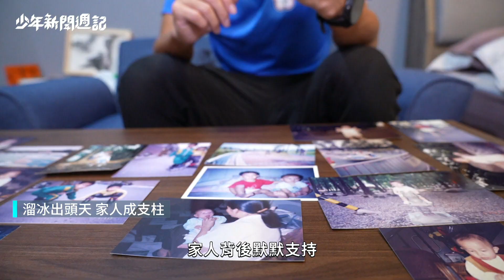國際賽事金牌拿不完 每面獎牌背後竟有這些意義！｜少年新聞週記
「霖門一腳」的奪金畫面，大家還歷歷在目嗎？睽違了九年時間，滑輪溜冰選手黃玉霖，才又把亞錦賽金牌抱回家，節目團隊獨家採訪到玉霖的屏東老家，玉霖也大方的對鏡頭秀出他的獎牌收藏。